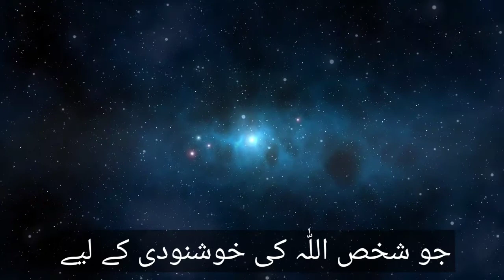RAMZAN Ki 15 sehri Mubarak status | Naat status ❤️ Bayan status 🥰